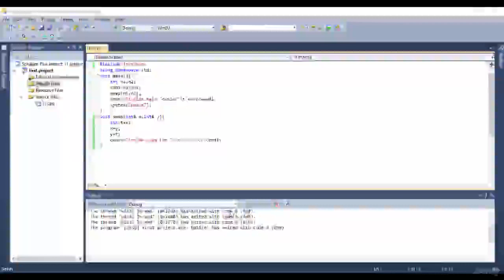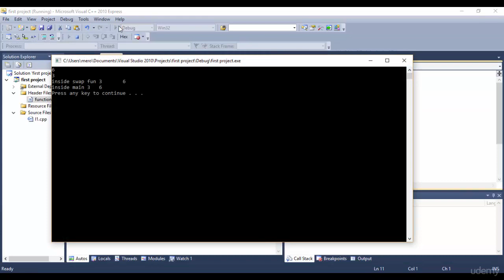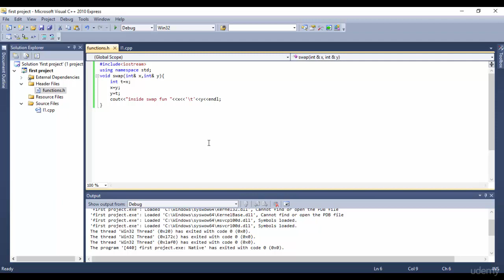21 Creating header files with your functions _C++